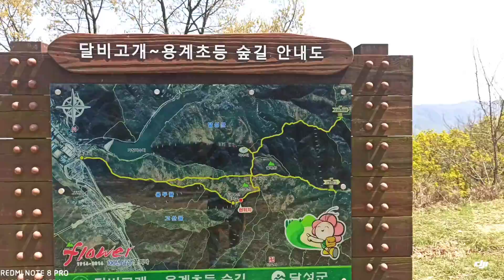G❤️E Daegu#5 🇰🇷 Hiking 산성산 Sansongsan April 2020 (re-upload)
Drone video filmed with a mavic air at sansongsan (산성산)in Daegu Korea, during a hike in April 2020. Soundtrack is "Hollow" by the Chainsmokers featuring Selena Gomez.
Please select a high resolution (1080p) as the videos look much better. I've organized all of my videos on chronological order (newest to oldest) in a playlist